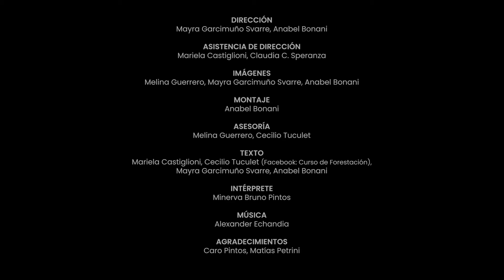Ritos de paso | Capítulo 5: El planeta sigue respirando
Ritos de paso verbaliza una sensación relacionada con el presente de la pandemia desde una perspectiva humana y física en la que se territorializan los deseos en un contexto de aislamiento. Ante un virus mortal de alcance mundial no tenemos poder pero tenemos las redes que nos sostienen y nos enfrentan con nuestra existencia desnuda en la que las búsquedas de sentido son las que nos salvan y posibilitan que sigamos pensando(nos) en colectivo. Ritos de paso es el título que elegimos considerando que los pensamientos son y tratan de eso. Y sin solemnizar, estamos transitando esos pasajes saliendo de lo que se llamó normalidad.

Llegamos al quinto capítulo y... El planeta sigue respirando. Un leño guarda la energía solar que acumuló durante 10 años. ¿Por qué ya no nos maravillamos de eso? La pandemia nos distrae y miramos por la pantalla los incendios, la pala que arranca los eucaliptus, las especies que mudamos de lugar. Es hora de mirar la naturaleza, de mirarnos a nosotrxs mismxs en ella. Todo lo que sucede a la tierra sucede también a sus hijxs.

Capítulo 5: El planeta sigue respirando

Coordinación general: Anabel Bonani, Mariano Schettino, Matías Petrini, Claudia C. Speranza
Arte Publicaciones - Centro de Documentación Audiovisual y Biblioteca (CDAB).
Diseño: Mariano Schettino.

Dirección: Mayra Garcimuño Svarre, Anabel Bonani.
Asistencia de dirección: Mariela Castiglioni, Claudia C. Speranza.
Imágenes: Melina Guerrero, Mayra Garcimuño Svarre, Anabel Bonani.
Montaje: Anabel Bonani.
Asesoría: Melina Guerrero, Cecilio Tuculet.
Texto: Mariela Castiglioni, Cecilio Tuculet (Facebook: Curso de Forestación), Mayra Garcimuño Svarre, Anabel Bonani.
Intérprete: Minerva Bruno Pintos.
Agradecimientos: Caro Pintos, Matías Petrini.